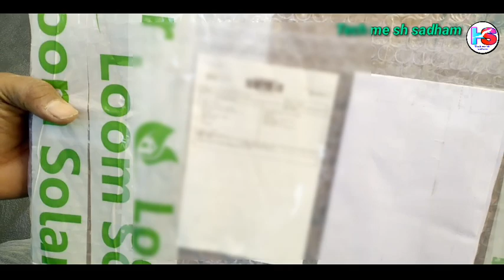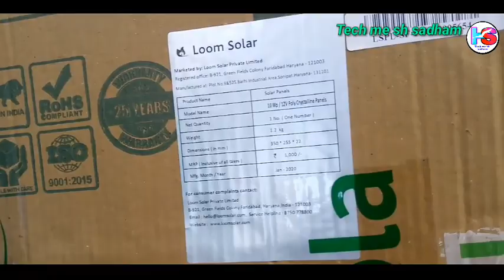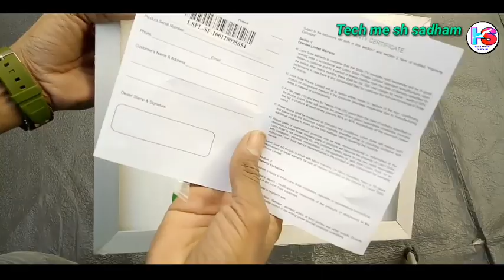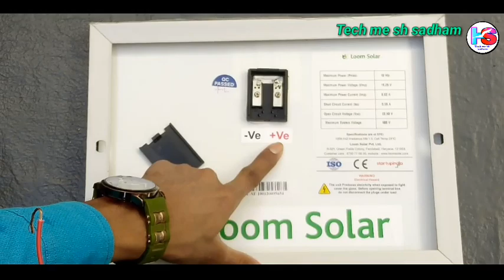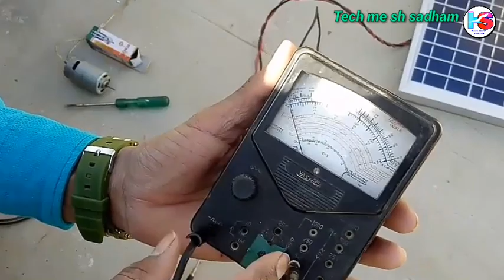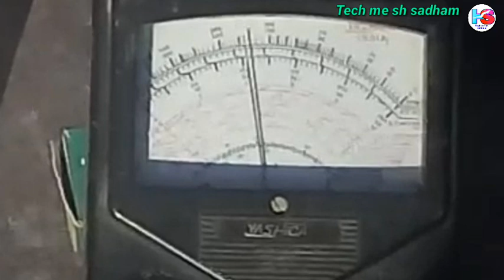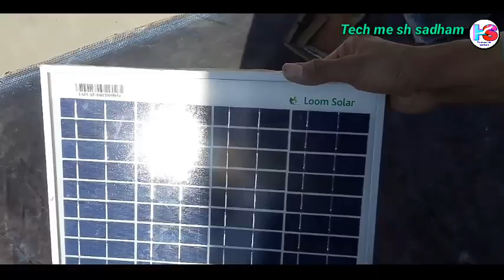12 volt 10 watt solar penal unboxing & Review ( loom solar ) best solar penal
12 volt 10 watt solar penal unboxing & Review

Hello friends aaj ham unboxing and review karenge 12 volt 10 watt solar penal from ( loom solar )
Agar aap yeh solar penel buy karna chahte ho to buy kar lijiye bhot hi achchha product he
Loom solar ki or se
Loom solar hamare India ki company he or best or cheep prize me best product aapko milega aapko aapki jarurat ke hisab se kam jyada watts me bhi mil jayega

12 volt 10 watt solar panel
Link 👇🏻👇🏻👇🏻👇🏻

Call / what’s app for product purchase - 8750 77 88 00

Corporate Office B-949, Green Fields Colony Faridabad, Haryana -121003

 About

Friends Loom Solar is India's premium best solar brand & company
It sells solar products online across India with promised delivery within 3 to 4 days . It is ISO 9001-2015 certified company and also recognized as Startup by Government of India.